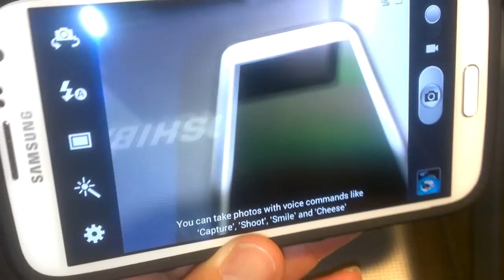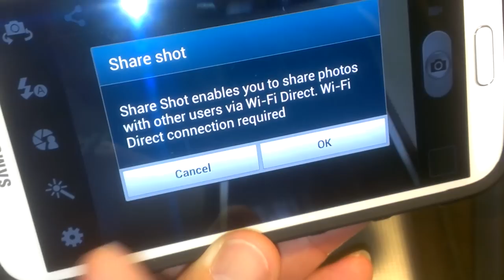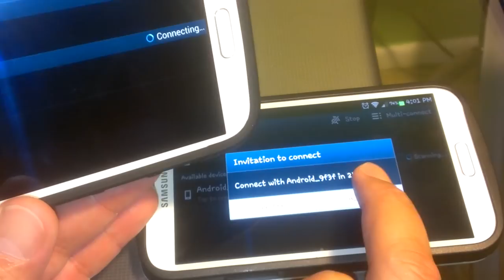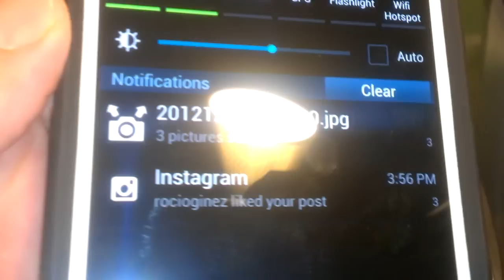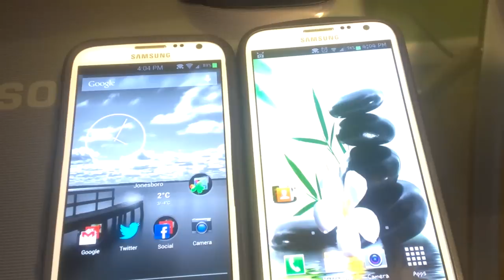NOTE 2 TIP SHARE SHOT FOTO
Y AQUI ESTA OTRO TIP